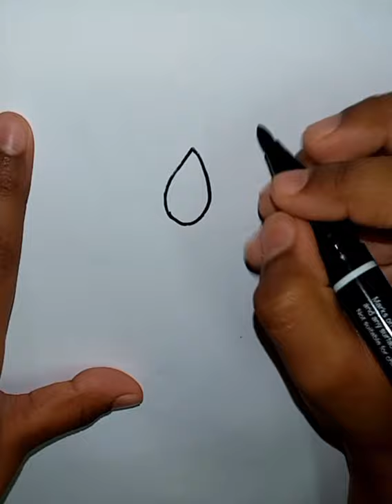Lotus//How to draw a Lotus/Indian National Flower drawing and colouring/Independence day drawing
Lotus drawing and colouring /How to draw a lotus/Indian National Flower Lotus drawing and colouring..